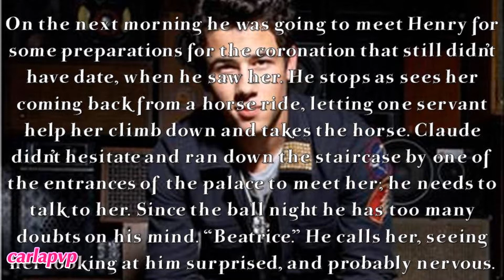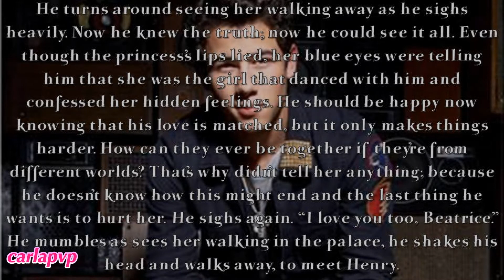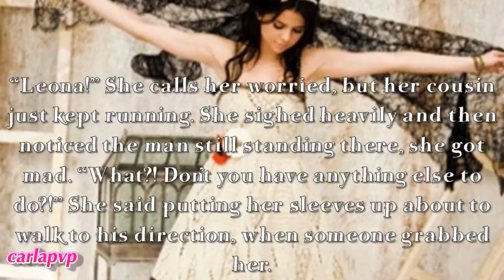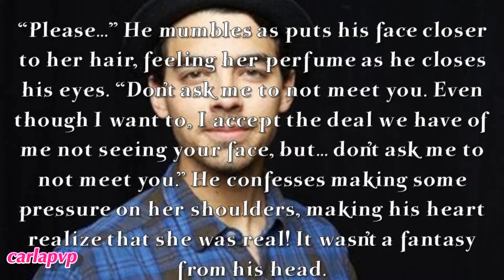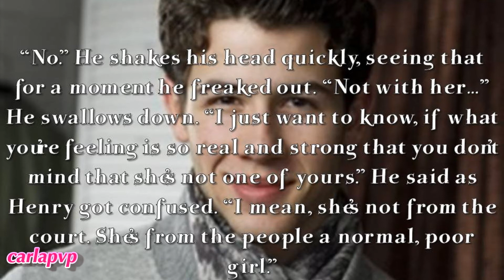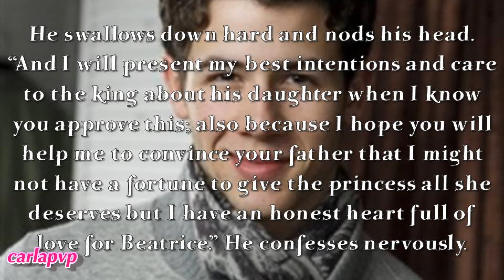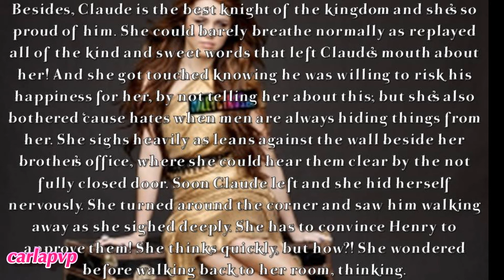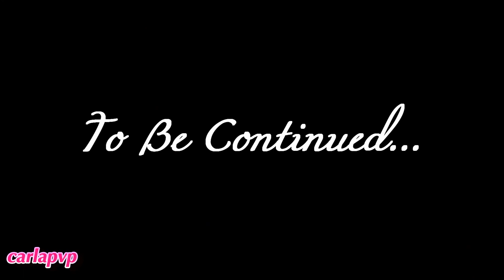Leona's Tale (part 5)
READ THIS:::

---» First of all thank you for your birthday wishes yesterday! :) Don't forget I posted CarlapvpAwards 2014 (two videos, one with no audio for the US, 'cause it was blocked :x) Please VOTE!!!
And... happy Valentine's Day! or Friendship's Day! :D Love you all and enjoy this mini-movie! :D

Please comment in each part! I work hard on this... like I always do!